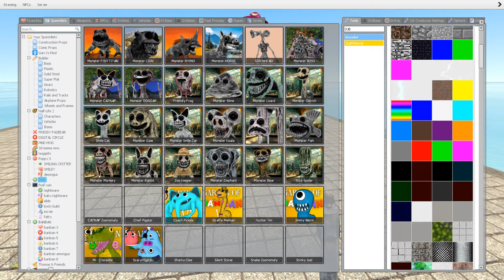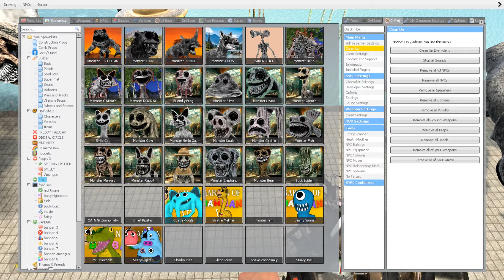TURNING ALL ZOONOMALY MONSTER INTO PINKQUARTZ ! In Garry's Mod!